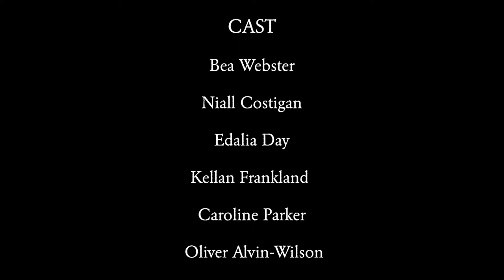What We Feel trailer - captioned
What We Feel is a brand-new, four-part drama based on real-life experiences of trauma and recovery. Weekly premieres of each episode start on Friday 5th February 2021.

In four short episodes, this thoughtful and moving miniseries explores how collective creativity supports the wellbeing of individuals who face prejudice in their everyday lives.

A group of five people, all marginalised by society, meet online for a creative gathering designed to support their mental health. A sixth person joins them as sign-language interpreter.

One of the group has set up a task – choose and read a bit of a play by Shakespeare. What does it mean to your life right now? How does it make you feel? Does it unlock anything?

While some thrown themselves in, not everyone is convinced. As creativity flows and tensions rise, will the whole group have chance to express what they feel in a space that feels safe for everyone?

Conceived and directed by Oliver Alvin-Wilson, WHAT WE FEEL was devised in Lockdown 1 by the cast in workshops and co-created with people living with mental health issues.

Episode premieres on YouTube:

* Part 1 - Friday 5th February 2021 at 7pm - set a reminder
* Part 2 - Friday 12th February at 7pm
* Part 3 - Friday 19th February at 7pm
* Part 4 - Friday 26th February at 7pm

A co-production of 1623 theatre company and D&O Productions. Supported by Arts Council England’s Covid-19 Emergency Fund.

Cast: Niall Costigan (Vince), Edalia Day (Laura), Kellan Frankland (Rachel), Caroline Parker (Beryl), Bea Webster (Dax), Oliver Alvin-Wilson (Melvin).

Dramaturg: Ben Spiller.
Dramatherapy practitioner: Nikki Disney.
Counselling consultant: Richard Marshall-Lanes.

Workshop and rehearsal BSL-English interpreters: Clare Edwards, Alison Green, Alim Jayda, Elvire Roberts, Catrin Thomas.

Composer and musician: Hannah Ledwidge.

Producer: Christopher Lydon.
Director and editor: Oliver Alvin-Wilson.